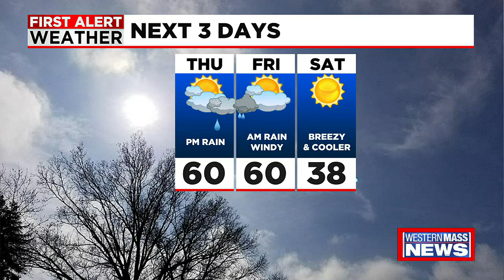Tuesday afternoon news update